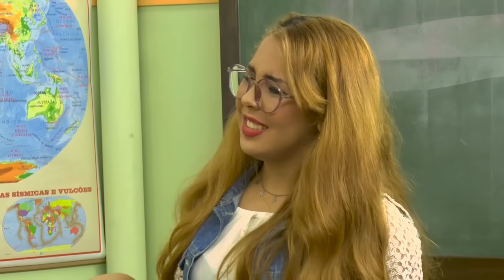Faculdade do Tubinho - O início do Brasil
Ninguém aguenta mais as trapalhadas do rei do riso na faculdade, e Tubinho apronta todas e atrapalhando a história do início do Brasil!